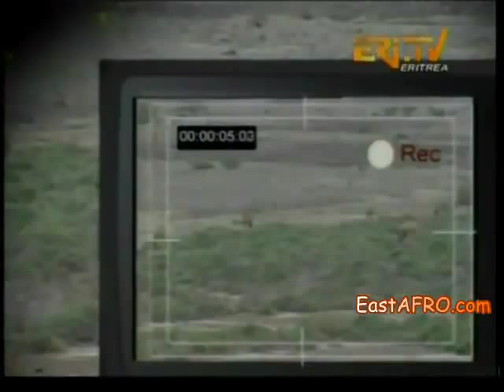Eritrea New 2003 Abune Ambes Monastery Senafe Celebration